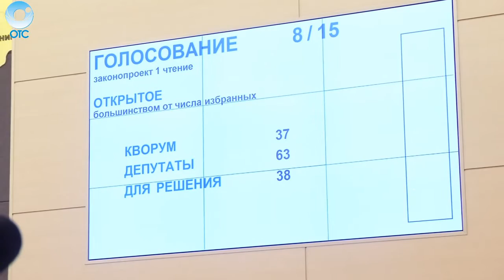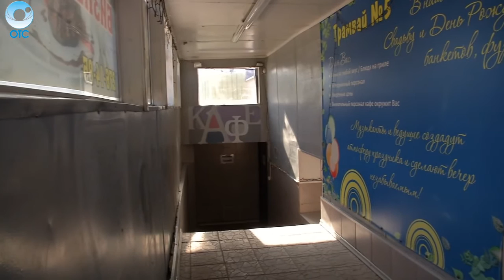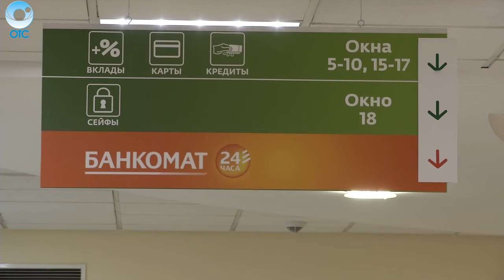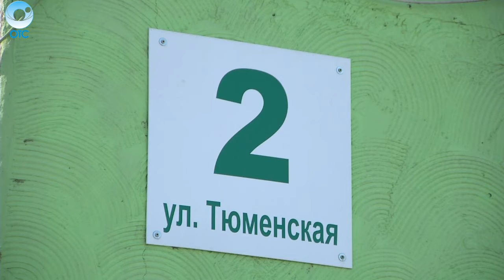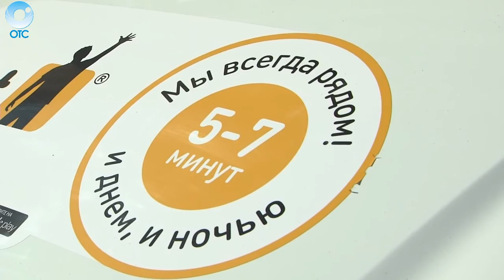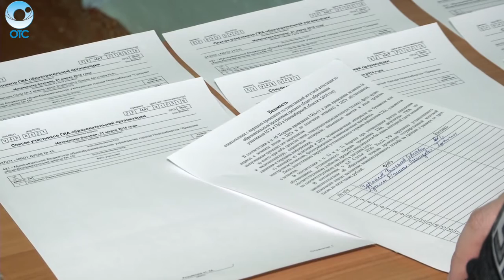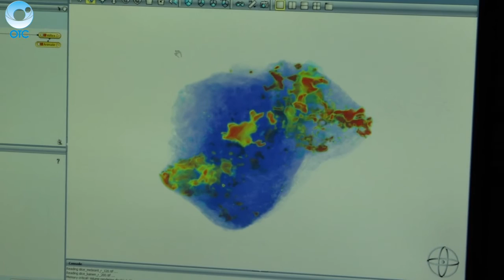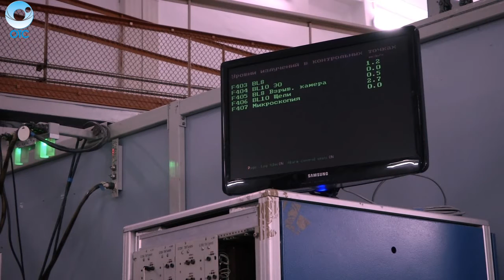Программа "Итоги недели": 26 марта 2016